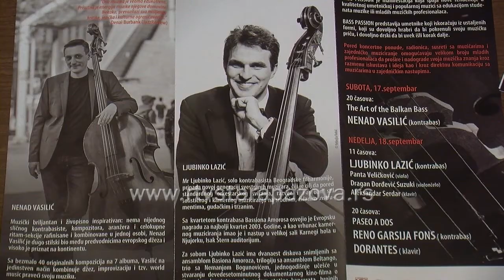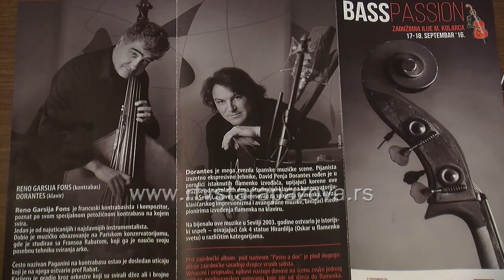Koncert Ljubinka Lazića na Kolarcu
U Velikoj sali Kolarčeve zadužbine održan koncert kontrabasiste iz Vojke Ljubinka Lazića sa gostima.